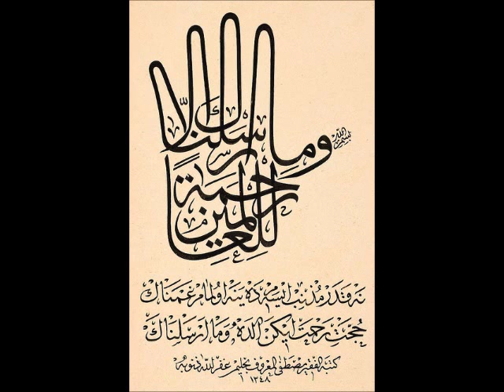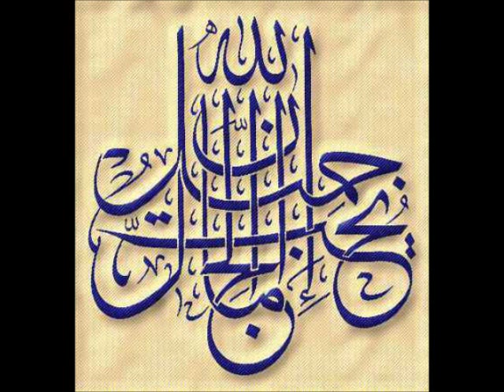Calligraphie Islamique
La calligraphie fait partie intégrante des arts de l'islam. L'écriture, en plus de ses fonctions religieuse et utilitaire, possède aussi une fonction ornementale qu'elle matérialise sur tous les supports.